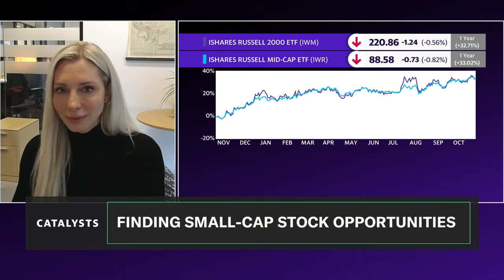Why investors are more optimistic about small-caps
Erika Maschmeyer, Columbia Threadneedle Investments portfolio manager joins Catalysts to discuss the state of small-cap stocks and why investors are more optimistic about them.
Maschmeyer lays out five reasons why investors are more bullish on small-cap stocks. First, she notes that the US economy is strong, which is provides a great backdrop for these stocks to outperform. Second, small- and mid-cap stocks have been at attractive valuations relative to where they have historically traded.
Her third point is that the Federal Reserve has kicked off its rate-cutting cycle, and these stocks are in a position to benefit from lower interest rates. Meanwhile, mega-cap stocks have outperformed because their earnings have outperformed, and her fourth point is that there may not be any catalysts left to further push those stocks.
Finally, she points to "market FOMO," or the fear of missing out: "I think the second you have small and mid-cap stocks start to do better, there's FOMO. People don't want to be left behind and I think that helps drive them even further, especially when you've got this backdrop of a risk-on market."